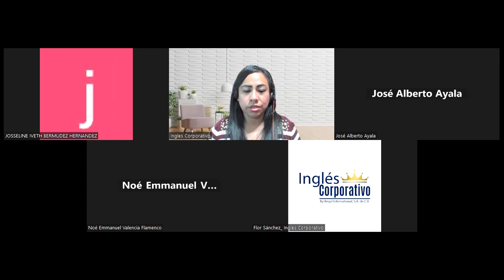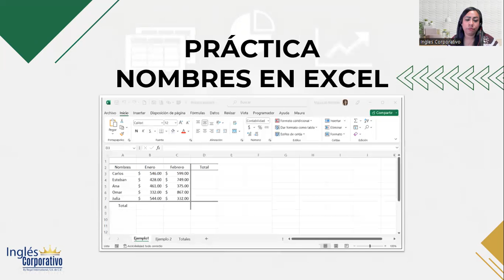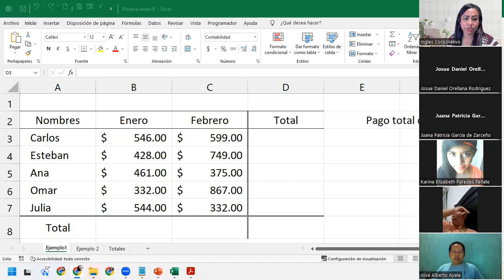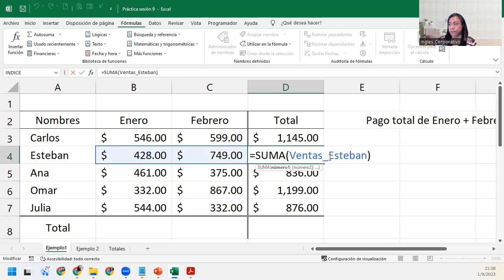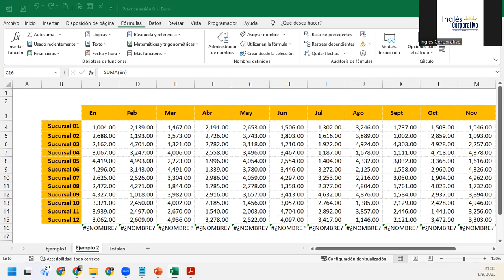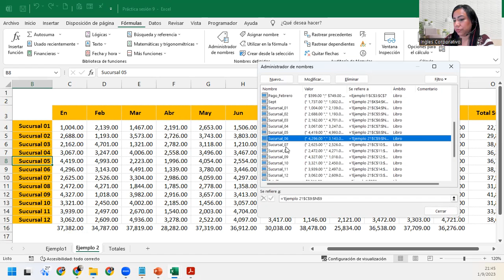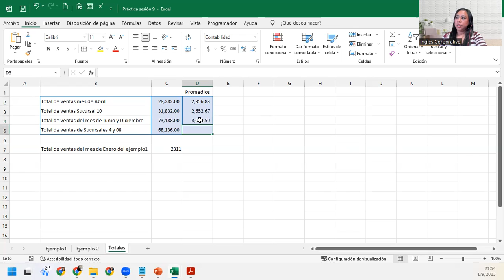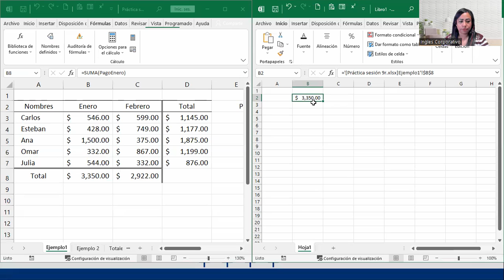Sesión9-01-09-23-IC29811-0015-2023-DelCid-Administrador de nombres